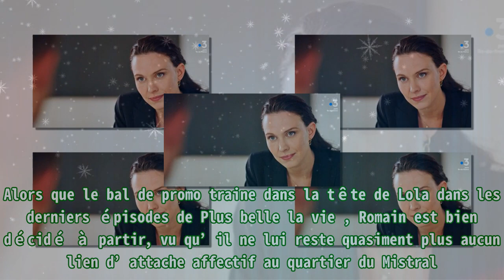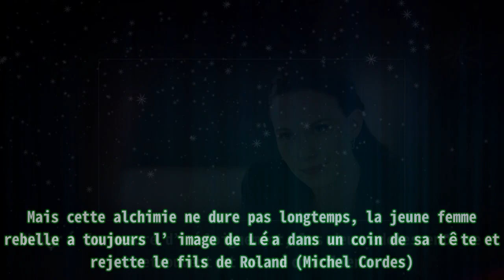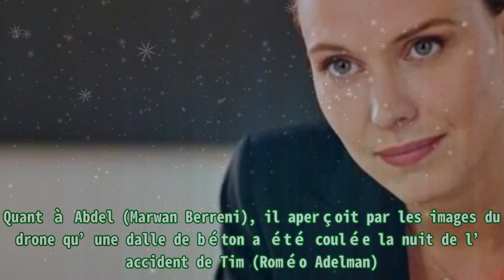Plus belle la vie (spoiler) : Elisa accusée de meurtre, la rupture fatale de Kilian et Betty, sema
Plus belle la vie (spoiler) : Elisa accusée de meurtre, la rupture fatale de Kilian et Betty, sema |Invicta Men's Pro Diver Stainless Steel Quartz Watch . Please help me with an order to maintain the system, thanks a lot.| Alors que le bal de promo traine dans la tête de Lola dans les derniers épisodes de Plus belle la vie , Romain est bien décidé à partir, vu qu’il ne lui reste quasiment plus aucun lien d’attache affectif au quartier du Mistral. Cependant, du lundi 13 au vendredi 17 juin 2022 sur l’antenne de France 3, un événement inattendu pourrait le faire retenir. En effet, Fanny (Prudence Leroy) l’aime en secret depuis des mois et n’ose pas lui dire. Alors sur le point de quitter Marseille, Sylvia donne une lettre au médecin pour lui révéler cet amour inconditionnel qu’elle porte au professionnel de santé. Kilian (Tim Rousseau), de son côté, voit Betty en cachette dans les calanques dans les prochains épisodes du feuilleton. Malgré la mesure d’éloignement, les deux adolescents se retrouvent et se réconcilient. Mais cette alchimie ne dure pas longtemps, la jeune femme rebelle a toujours l’image de Léa dans un coin de sa tête et rejette le fils de Roland (Michel Cordes). C’est la fois de trop pour Kilian. Si sa colère revient, il ne fait pas la même erreur en la giflant. Ce dernier part consulter la psychologue de l’hôpital. Betty (Horya Benabet) rappelle pourtant le frère de Lola, mais cette fois-ci, il ne répond pas. Le lycéen prend la décision de couper les ponts avec sa dulcinée, quelques jours après. C’est une rupture fatale pour Betty et Kilian. Quant à Abdel (Marwan Berreni), il aperçoit par les images du drone qu’une dalle de béton a été coulée la nuit de l’accident de Tim (Roméo Adelman). Le magistrat révèle dans ces hypothèses que les hommes employés par BTC ont quelque chose à cacher. Lors de l’expertise du chantier, les enquêteurs découvrent une victime. La juge interroge le chef des travaux. S’il est accusé de meurtre, il se dédouane en admettant qu’il y a bien eu une altercation ce soir-là. La personne faisait du trafic de main d’œuvre. Ils ont peur d’être sous le coup d’une enquête, alors ils ont coulé le corps sous une dalle de béton. Le journaliste et vidéaste voudrait filmer les employés de BTC pour savoir ce qu’il s’est réellement passé. Mais l’ami de Barbara (Léa François) lui interdit formellement de s’y rendre. Élisa (Marylou Salvatori) accuse ses clients d’avoir dissimulé une victime. La suite des aventures du quartier du Mistral est à retrouver dans Plus belle la vie, diffusé du lundi au vendredi à partir de 20h20 sur l’antenne de France 3.